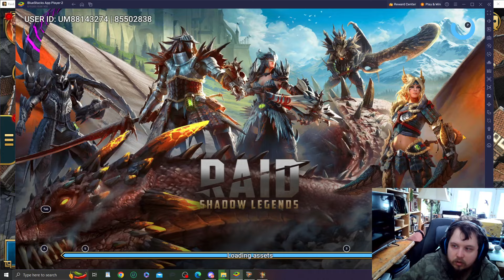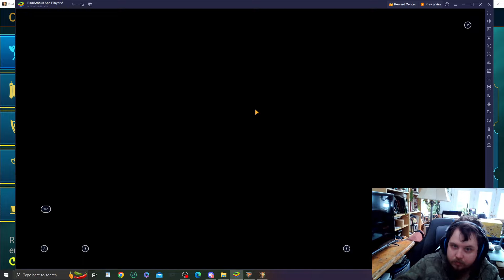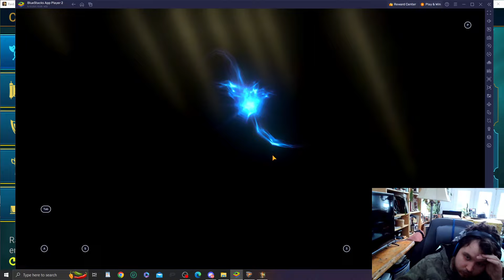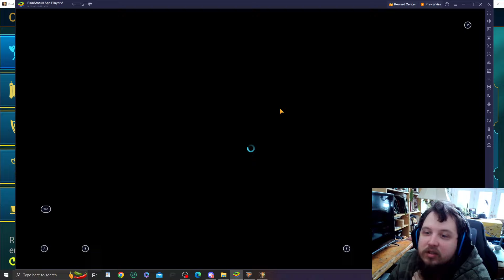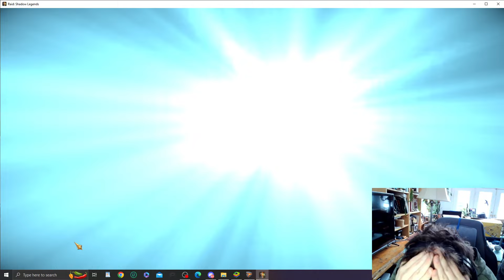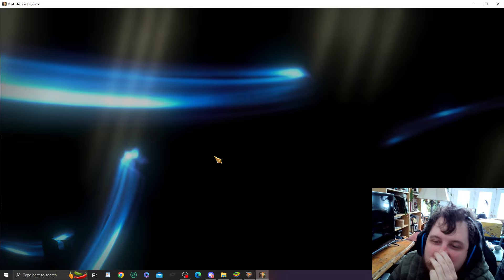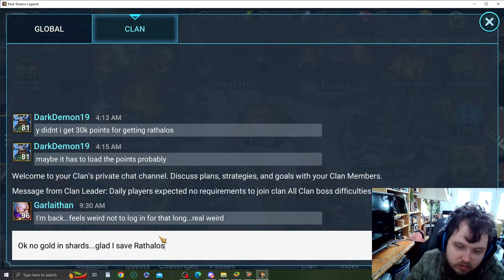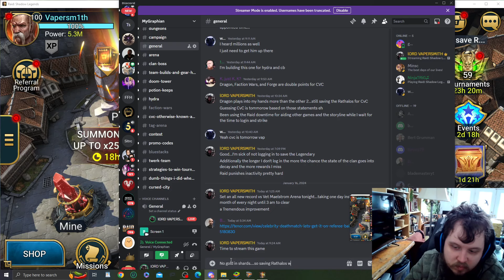Raid Shadow Legends Rathalos The unknown savior!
Rathalos the completely unknown and unexpected savior appears to save me from bad shard RNG during CvC!